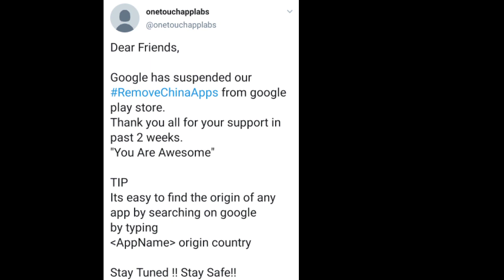No Create App in Playstore | Playstore Remove China App New Updates| Mitron | Third Party App Remove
No Create App in Playstore
New App banana muskil | Playstore Remove China App New Updates | Mitron | New Third Party App Remove

Hii
       Frend's I am Nitesh aapka hamre channel technical N Prasad me bahut bahut swaagat hai
To Aaj ka video bohot hi knowlage wala hone wala hai

1. Remove China App in Playstore
2. Mitron App Remove in Playstore
3. No Create Third Party Application
4. West money in Create Application

So frend's Umeed karta hu ki aapko ye video pasand aayegi

Toh video ko👍 like kar dijiye aur channel par naye hai to channel ko 👆Subscribe kar 🛎bell icon ko daba dein hamaare latest tech, Under review,jio phone new updates and android phone new tricks/tips ke liye
Kyonki main is tarah ke tech video aap logo ke liye lekar aate rahte hai
Jai hind
Support